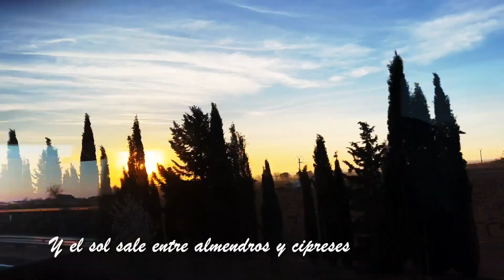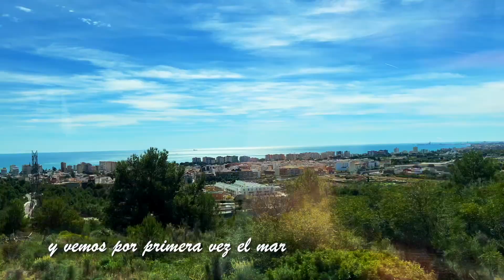Excursión a Peñíscola / día 1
Viaje del Centro de Mayores de Santa Cruz de Mudela (Ciudad Real)